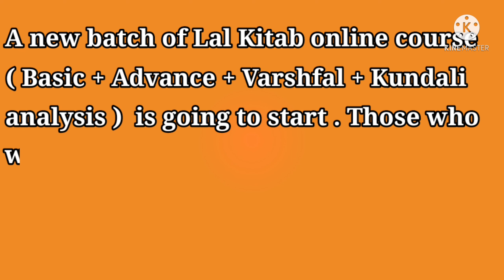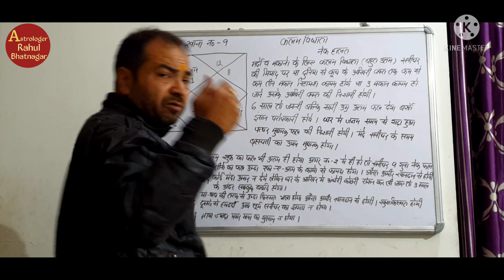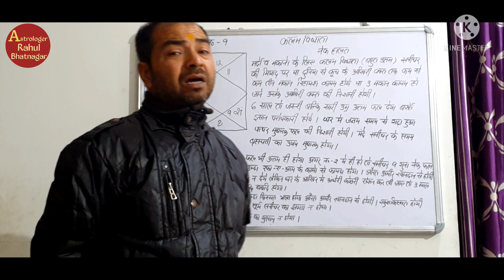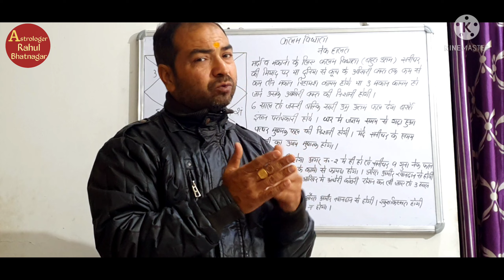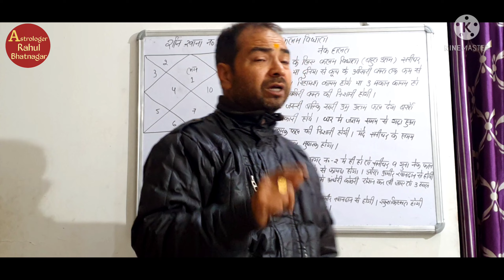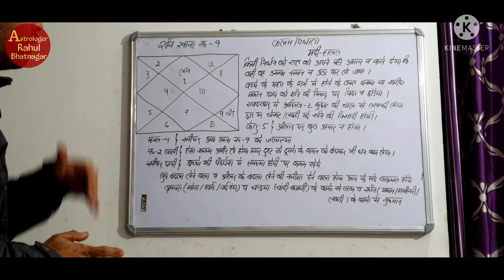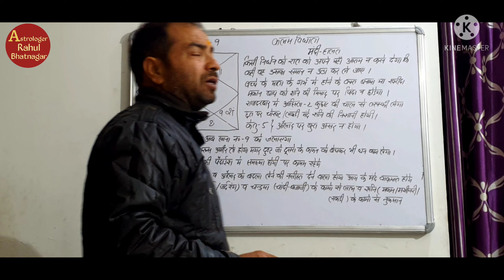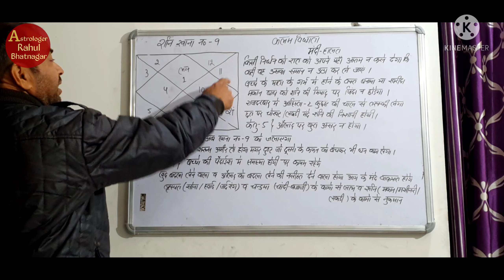Saturn in 9th house/ शनि खाना नंबर-9/नौवे भाव में शनि /Lal kitab/By-:Rahul Bhatnagar, Class-89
इस वीडियो में हमने कुंडली के नौवे घर में बैठे शनि ( Saturn in 9th house ) के शुभ हालात और अशुभ हालात के बारे में विस्तारपूर्वक चर्चा की है अर्थात किन- किन परिस्थियों में नौवे खाने में बैठे हुए शनि हमें शुभ प्रभाव देते हैं और ऐसी कौन सी परिस्थितियां हैं जिसमे नौवे खाने में बैठे हुए शनि हमे अशुभ प्रभाव देते हैं और इन अशुभ प्रभाव से बचने के लिए कौन-कौन से उपाय किये जा सकते हैं इसके बारे में सम्पूर्ण जानकारी दी गयी है और यह सारे उपाय लाल किताब के अनुसार बताए गए हैं |
इसके अलावा यदि आपको किसी भी प्रकार की कोई समस्या आती है तो आप हमसे WhatsApp के द्वारा संपर्क कर सकते हैं